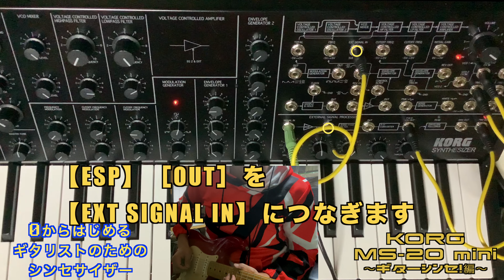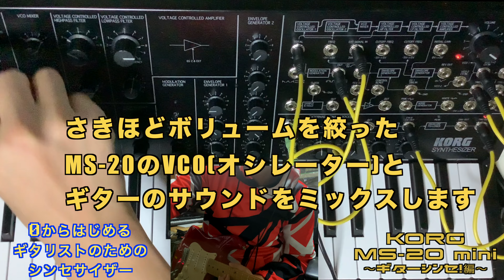KORG MS-20 mini コルグ 操作方法 | その6 〜ギターシンセ!編～ | 初心者でもわかる 解説【0からはじめるギタリストのためのシンセサイザー】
KORG MS-20 mini コルグ 操作方法
その6 〜ギターシンセ！編～  | 初心者でもわかる 解説

音楽誌『Player』連動企画
【0からはじめるギタリストのためのシンセサイザー】

40年以上の歴史と人気のセミモジュラーシンセサイザー、MS-20をミニサイズで復刻した『KORG MS-20 mini』

今回はMS-20 miniの外部入力を使ってギターシンセとして鳴らす解説です。

【KORG MS-20 mini コルグ｜くりっぱーとろにくす連動ブログ】
【KORG MS-20 mini コルグ｜関連動画】

korg ms-20 mini bass
korg ms 20 mini boards of canada
korg ms 20 mini vs behringer k2
korg ms 20 mini volca beats

korg ms-20 mini 中古
korg ms 20 mini cover

korg ms 20 mini eurorack
korg ms 20 mini external signal processor
korg ms 20 mini patch examples
korg ms 20 mini español
korg ms 20 mini tutorial español

korg ms 20 mini funk
korg ms 20 fs vs mini

korg ms-20 mini ギター
korg ms 20 mini guitar

korg ms 20 mini hip hop
korg ms 20 mini house
how-to korg ms-20 mini - part4
how-to korg ms-20 mini

korg ms-20 mini industrial
korg ms 20 mini ita

korg ms 20 mini jam

korg ms 20 mini loopop
korg ms 20 mini live

korg ms-20 mini no talking
korg ms 20 mini noise

korg ms 20 mini overdrive
korg ms 20 mini vs original

korg ms 20 mini unboxing
korg ms 20 mini usb